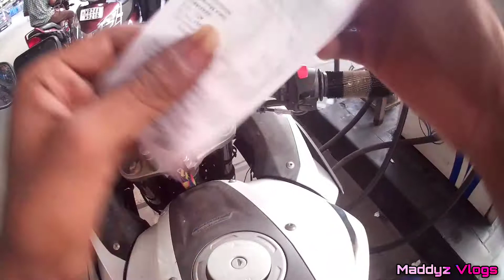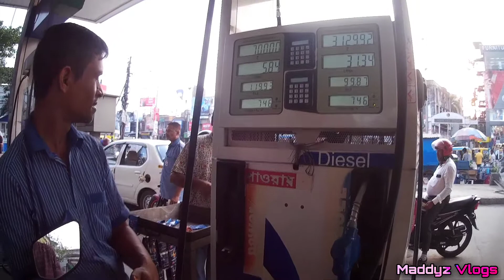Petrol Beer ke price ka takkar lete huwe || Acche din aa gaye || VLOG 10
Hello Guyz !!! Maddy here...😎🔥

✨ Petrol bharne gaya tha, fir pata chala ke Petrol ne Beer ka bhaav chhu liya.

⭕ This video is subject to Copyright, if used.

VIDEO: SJ CAM

EDITOR: KINEMASTER FOR ANDROID ON POCO F1